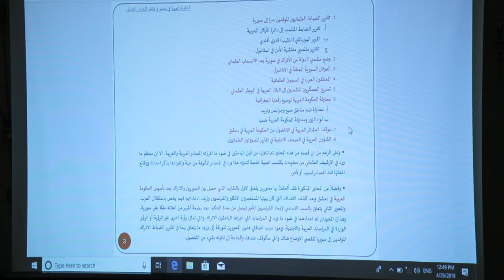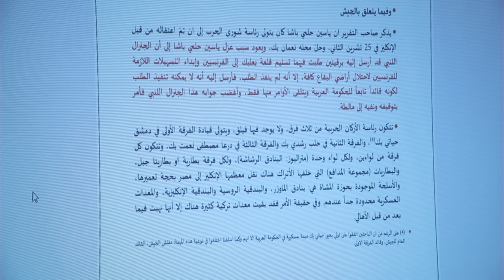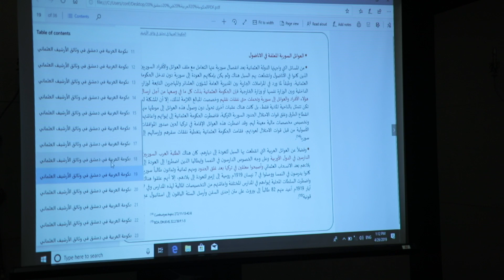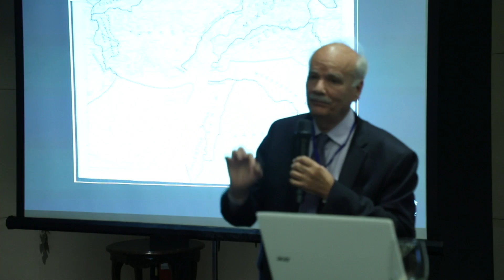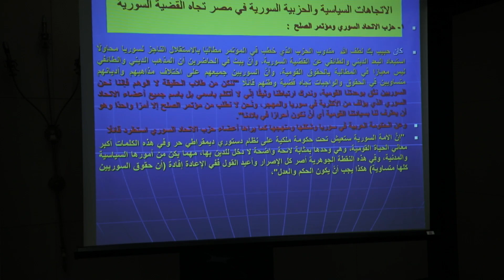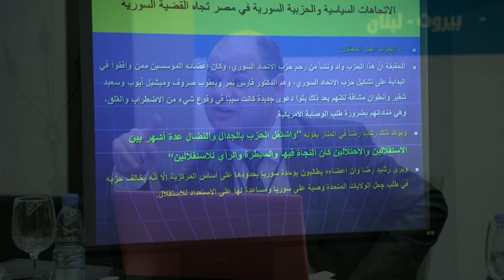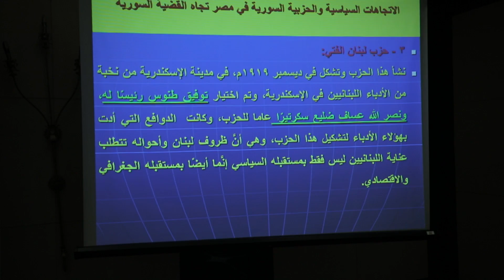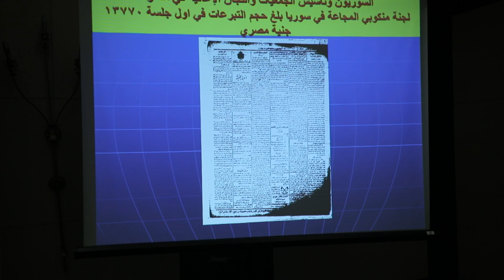الجلسة الثانية –مؤتمر الحكومة العربية في دمشق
المتحدّثون وعناوين الأوراق:
- فاضل بيات (أكاديمي ومؤرخ تركي): الحكومة العربية في دمشق في وثائق الأرشيف العثماني
- محمد الأرناؤوط (يحمل شهادة دكتوراه في الأدب المقارن ودكتوراه في التاريخ الحديث): النظرة الأمريكية/الولسونية إلى الدولة العربية» في بلاد الشام خلال 1918–1919: «الكتاب الأسود» ومآله
- أيمن أحمد محمود (أستاذ التاريخ الحديث والمعاصر المشارك ورئيس قسم التاريخ في كلية الآداب في جامعة السويس - مصر): القضية السورية في الصحافة المصرية 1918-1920م

رئيس الجلسة: بطرس لبكي (أمين عام المؤسسة اللبنانية للتنمية الاقتصادية والاجتماعية)

رقم الجلسة: الثانية

اسم الفعالية: المؤتمر السنوي السادس للدراسات التاريخية: الحكومة العربية في دمشق (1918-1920)

التاريخ: 26-27/4/2019 (بيروت)